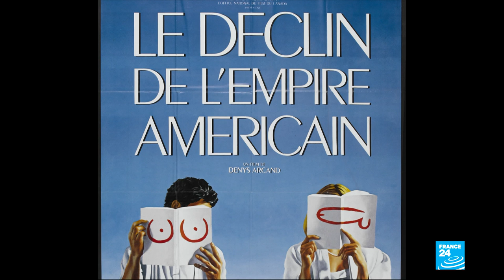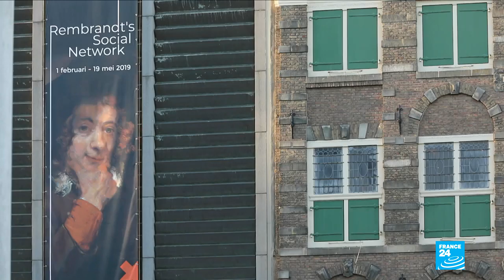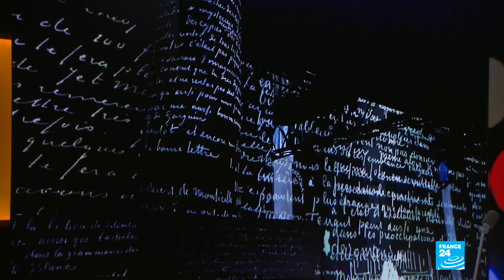"Che Malambo" : à la découverte du malambo argentin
Au programme de ce nouveau numéro de "À l’Affiche", présenté par Axelle Simon : les dérives du capitalisme dans le viseur du cinéma québécois avec "La chute de l'empire américain", le troisième volet de la trilogie de Denys Arcand, le rythme du malambo avec une compagnie qui fait vivre cette danse folklorique traditionnelle argentine, et Rembrandt super star à Amsterdam, où un hommage lui est rendu au Rijksmuseum, pour les 350 ans de sa disparition.